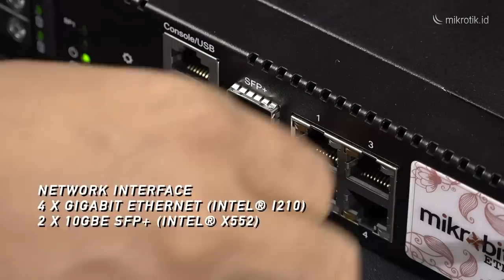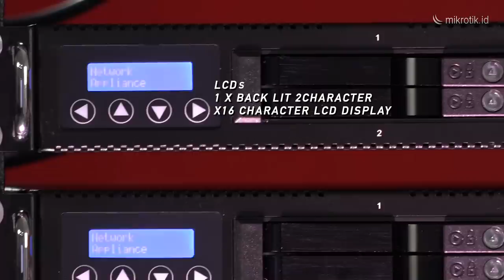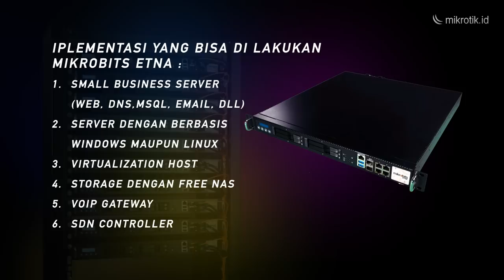MIKROBITS ETNA - REVIEW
Membutuhkan Multi Purpose Server?

Kali ini Mikrobits punya solusinya
Dengan produk terbaru yaitu Mikrobits ETNA

Mikrobits Etna adalah Varian terbaru Mikrobits berjenis Server yang menggunakan Platform Xeon D SoC.
Dengan teknologi 14nm, server ini lebih hemat daya tetapi tetap memiliki performance tinggi.
Dibekali dengan spesifikasi yang lengkap antara lain : 10G Interface, Redundant Power Supply, Front Hardisk Bay, LAN Bypass,
PCIe Expansion Slot dan masih banyak lagi.

Kenapa disebut Multi Purpose? karena Mikrobits Etna bisa digunakan untuk berbagai kebutuhan misalnya Server Web Hosting, Storage Server (NAS), Virtualization Host Barebone, VOIP Gateway, SDN Controller dll.